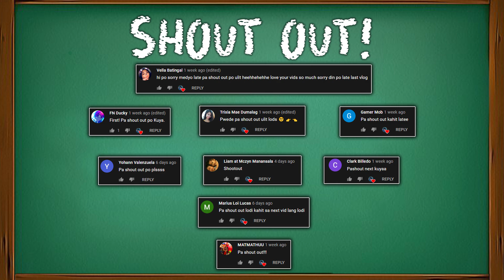NAGLARO AKO NG MINECRAFT!! | UNANG KABANATA ( GAMING TIME )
So ngayon ay mag lalaro tayo ng MINECRAFT dito sa channel natin,